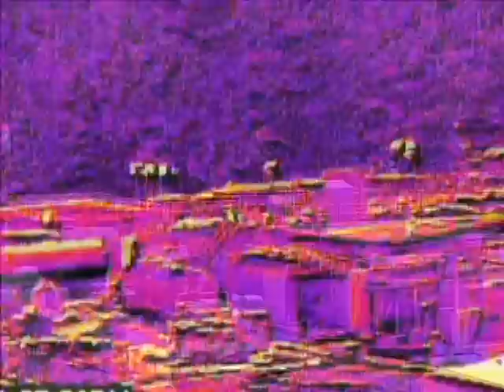Infrared Video of Drilling Air Pollution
Chesapeake Bay Foundation used an infrared FlirGasFindIR camera to detect methane and other hydrocarbon gas emissions from gas drilling and processing sites in the Marcellus shale region of Pennsylvania, West Virginia and Maryland.